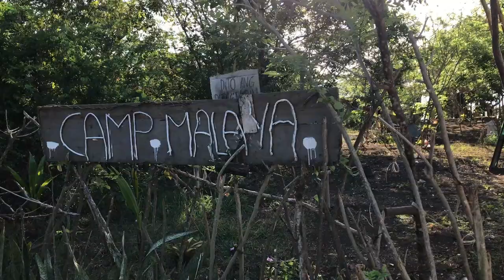Tambay lang sa tabing dagat | CAMP MALAYA | OurDCCChild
Super late upload.  Naisipan naman itambay mga bata sa tabing dagat. Getting the vitamin sea that they need.

May  2021
TerD at 6yrs old
Disorder of Corpus Callosum
Autism Spectrum
Mixed Epilepsy